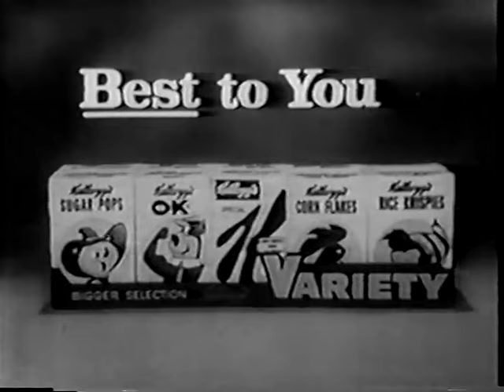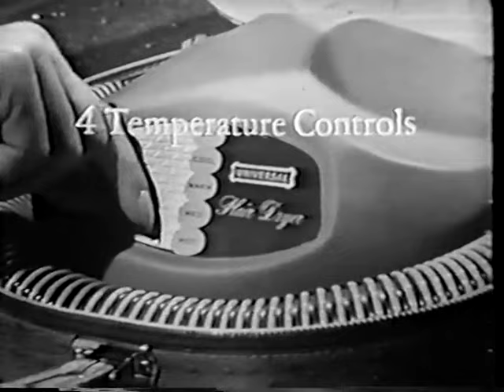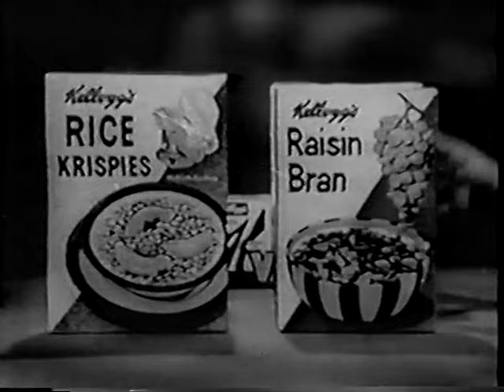What's My Line? - Bobby Darin; Alan King [panel] (Dec 9, 1962) [W/ COMMERCIALS!]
It's week eleven of the WML "Summer of Upgrades"!

Every Sunday this summer, I've been posting upgraded versions of episodes already posted to this channel.  Tonight's video replaces a version that was missing the first half of the show entirely, and adds back the original commercials, restored thanks to an alternate copy provided by epaddon.  Many thanks to epaddon, as always, for sharing his personal recordings for use in these upgrades!

MYSTERY GUEST: Bobby Darin
PANEL: Dorothy Kilgallen, Alan King, Arlene Francis, Bennett Cerf

To see the comments left on the earlier version of this show, please click this